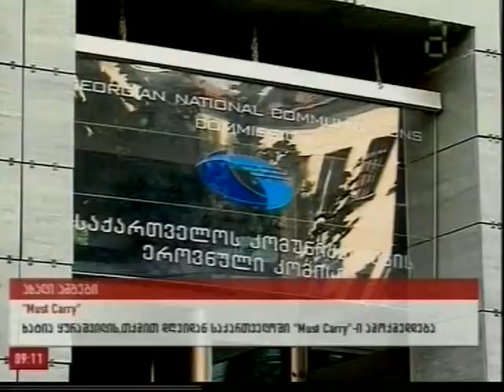ე.წ Must Carry ამოქმედდა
2013 წლის 27 ოქტომბრის საპრეზიდენტო არჩევნების წინასაარჩევნო კამპანიის მიმდინარეობისას, ე.წ Must Carry-ს პრინციპის რეალიზაციასთან დაკავშირებით საქართველოს კომუნიკაციების ეროვნული კომისია საერთო მაუწყებლობის ლიცენზიის მფლობელთა და მაუწყებლობის ტრანზიტზე ავტორიზებული პირების (საკაბელო ოპერატორების)  სიას და  ასევე, ამ კომპანიების შესახებ დეტალურ ინფორმაციას აქვეყნებს.